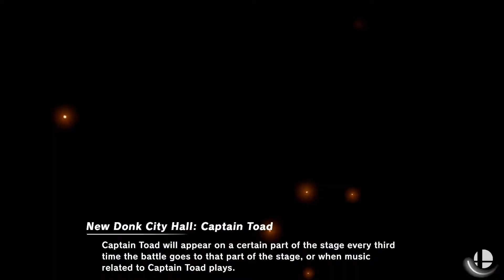Super Wheeze Brothers Ultimate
We couldn't stop laughing at most of our immature behaviors. I swear sometimes I feel like we have the minds of 12 year olds when we play together.